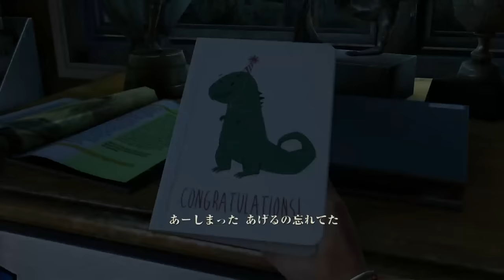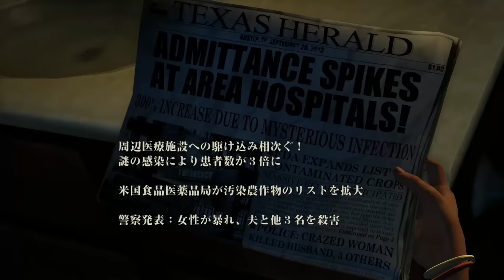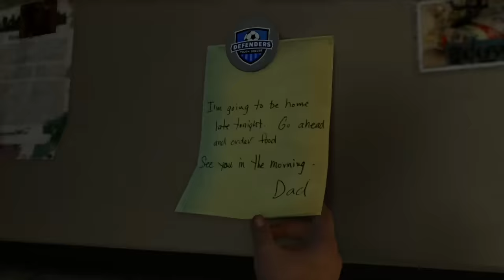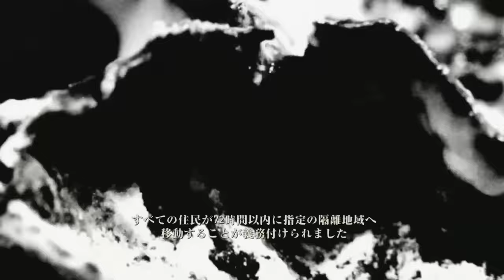二人で生き抜け、この最悪な世界を。 神ゲー「The Last of Us ~ラストオブアス~」 #1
冒険が始まる。